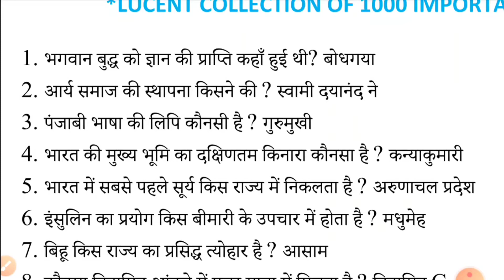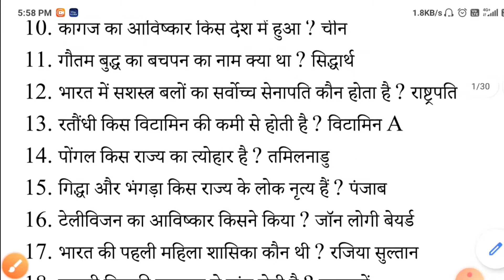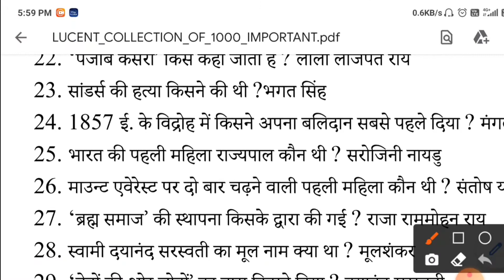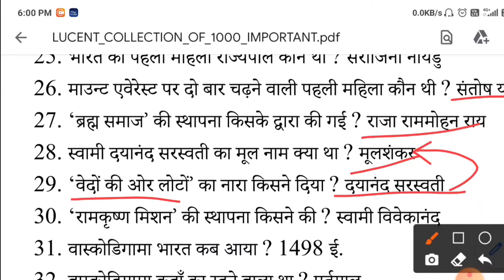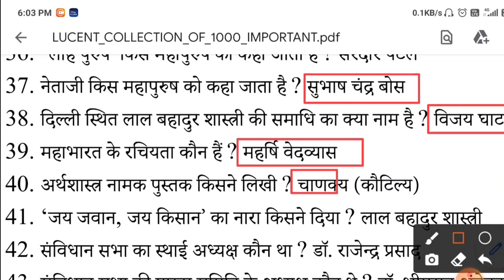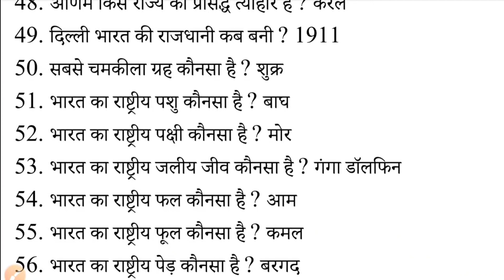lucent gk 1000 most important oneliner|lucent gk oneliner in hindi|lucent gk mcq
lucent physics
lucent gk physics lecture
lucent gk lecture
lucent gk ohysics LECTURE
lucent physics lecture
lucent gk audio in hindi
lucent physics in english
unit and dimensions lecture
physics in hindi
ssc physics in hindi
lucent gk
lucent science in hindi
lucent by varun awasthi
lucent gk in english
physics in english
physics for ssc
unit and dimension in hindi
lucent polity in hindi
lucent physics discussion
lucent physics master video
lucent gk oneliner
lucent physics crash course